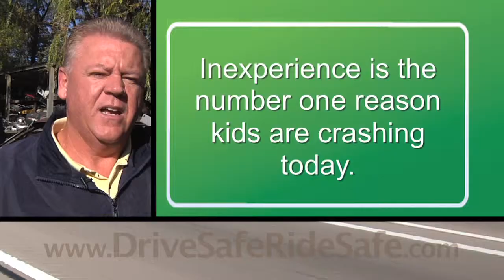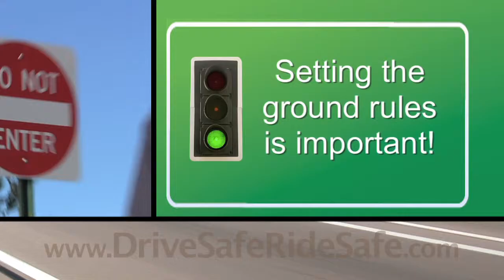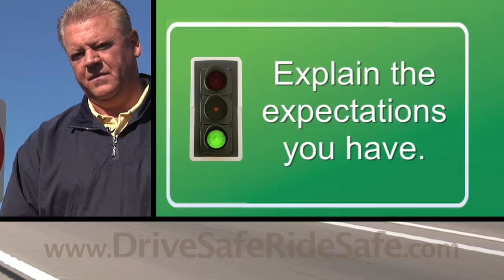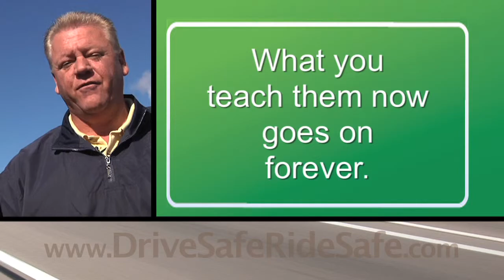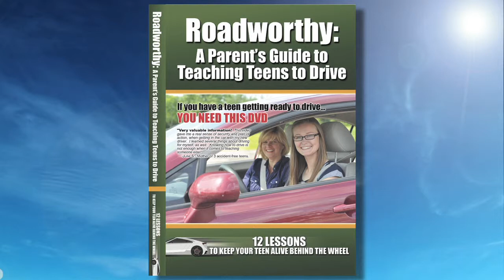FREE lesson from DriveSafeRideSafe "Roadworthy" DVD: The Ground Rules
is happy to share this free lesson with you!